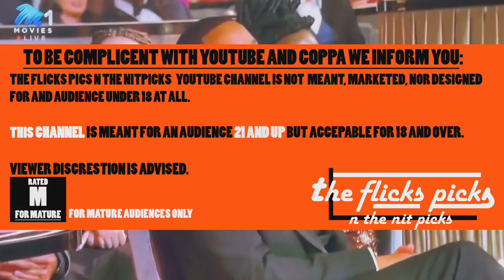V CHRISROCK THE SLAP HEARD AROUND THE WORLD Just getting started ep34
Welcome to THeFlicksPickNTheNitpicks and check out you humble host Nove718 and this is another 1st Impressions  of a movie trailer and the Flick in question is Ford v Ferrari.

The Flicks Pick n The Nitpicks is a movie channel for moviejunkies and Film heads. Kick back with Nove718 and watch trailers for the first time with "1st Impressions." Check out the Flick reveiws and go throughs his "Picks" and "The Nitpicks,"  then just talk movies. THERE'S PLENTY to explore. Keep in mind this is a film junkies' channel so please kick it below... talk movies and droo any questions and suggeestions!

REC: 4-4-22